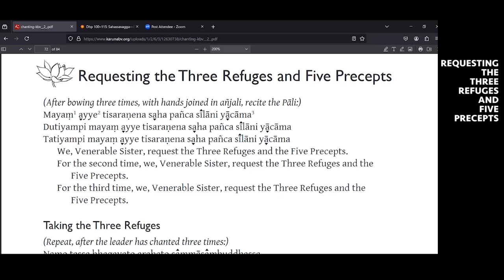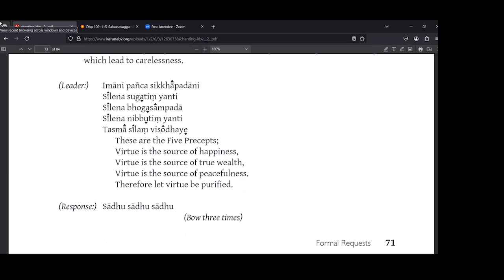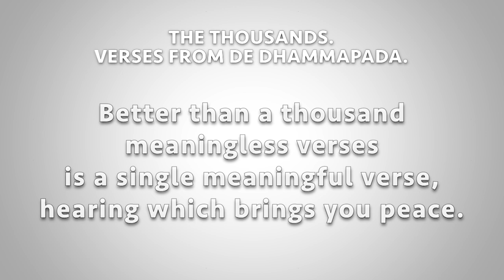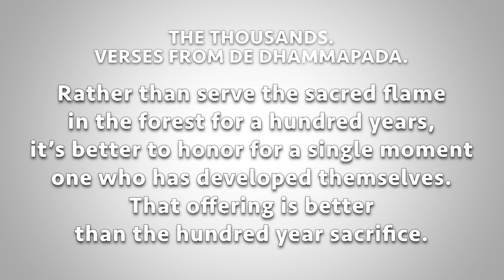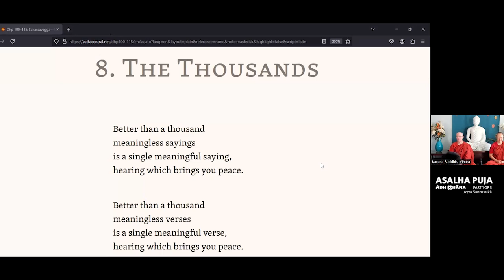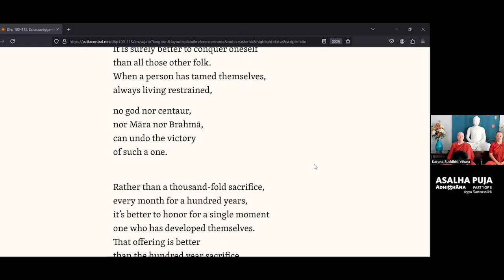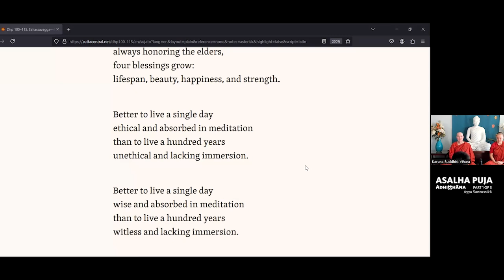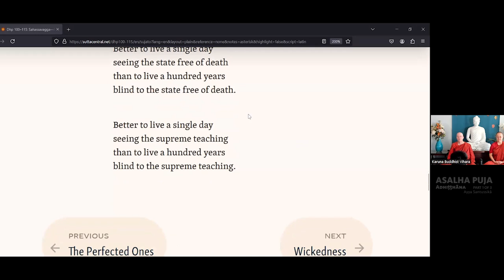Asalha Puja: Adhitthana - Part 1 of 3 Daylong | Ayya Santussikā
This dhamma talk, guided meditation, and Q&A was offered on July 20, 2024 for a Daylong Retreat at Karuna Buddhist Vihara Meditation Center.

00:00 - Three Refuges and Five Precepts
06:04 - DHAMMA TALK
44:33 - Q&A